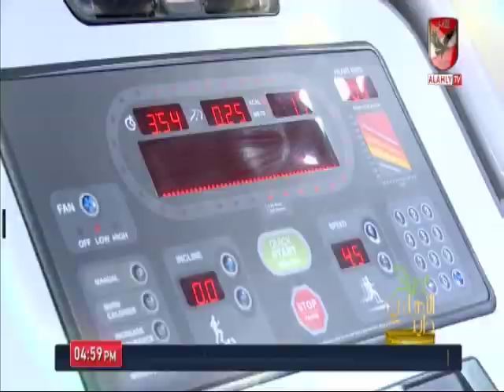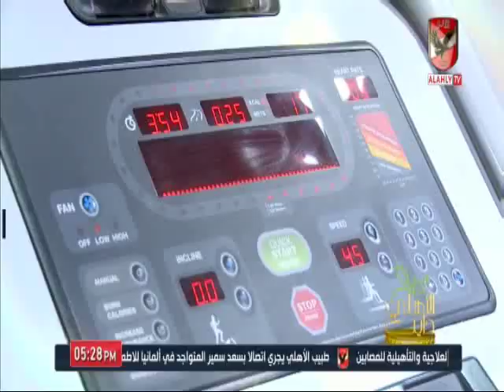حلقة الاهلى دايت 14-2-2020